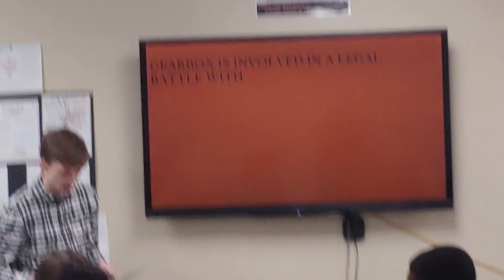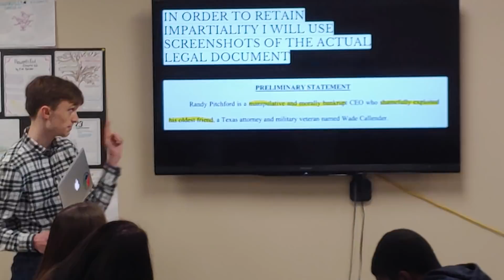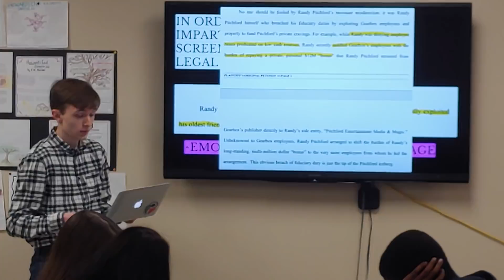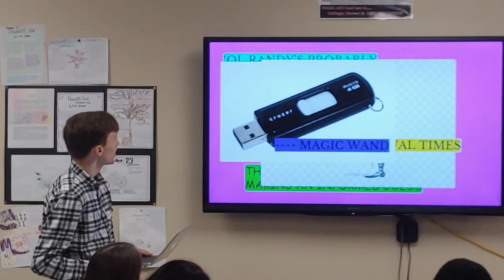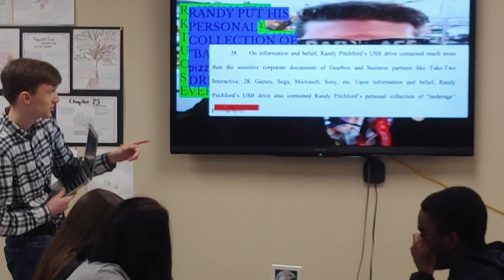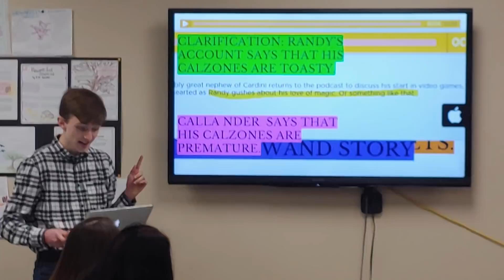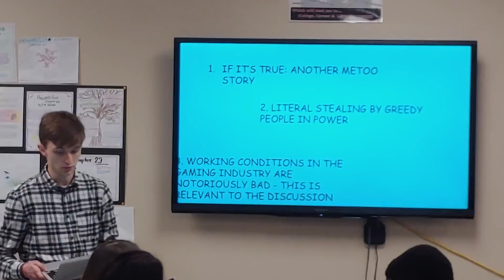Randy Pitchford's greatest magic trick || CONclon3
A presentation that I gave at school.